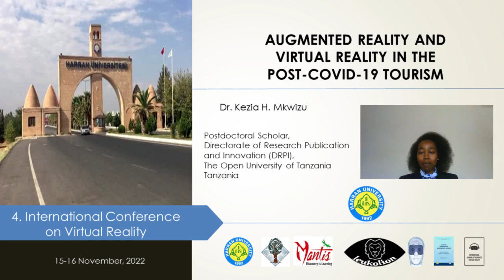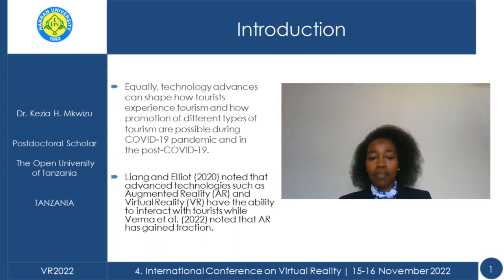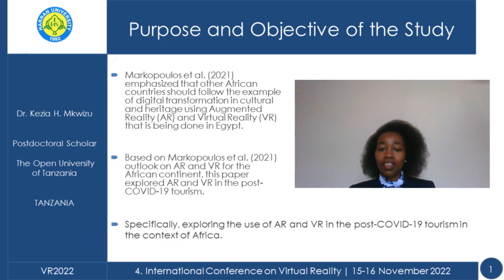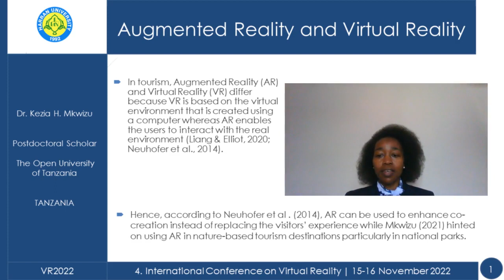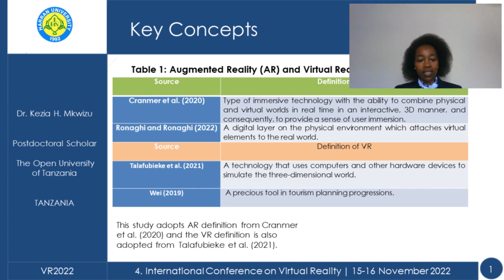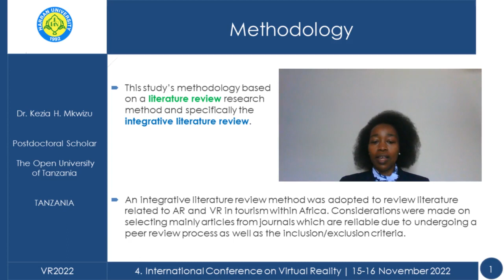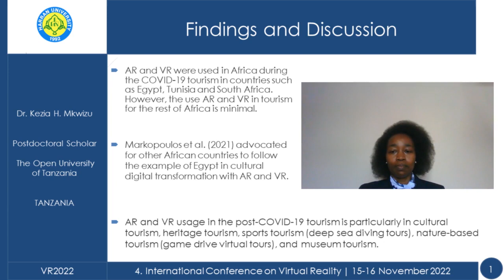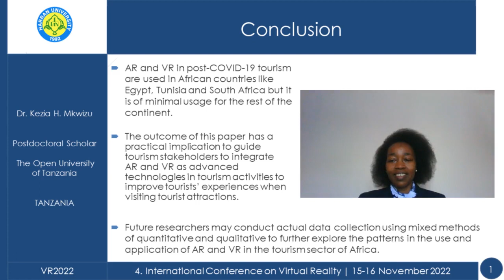11- VR2022- Session 03 - Day 1 - 15 Nov 2022 - 11:30-11:40 - KEZIA MKWIZU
Kezia Mkwizu (2022), "Augmented Reality and Virtual Reality in the Post-Covid-19  Tourism", 4. International Conference on Virtual Reality, 15-16 November 2022, Sanliurfa